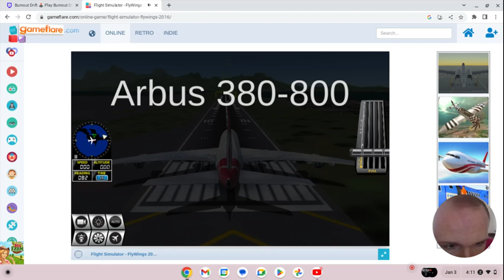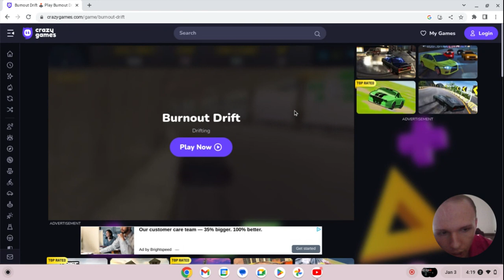airbus A380 barrel rolling and swooping in flywings 2016